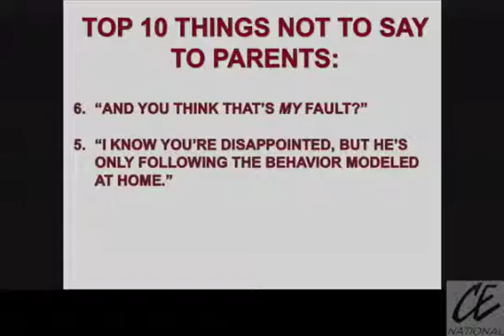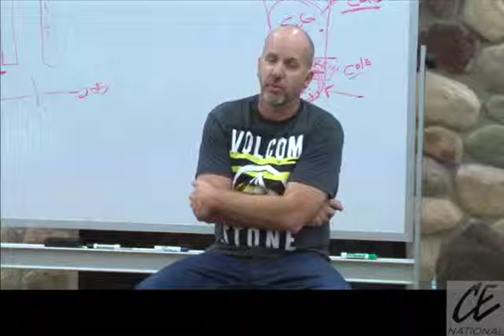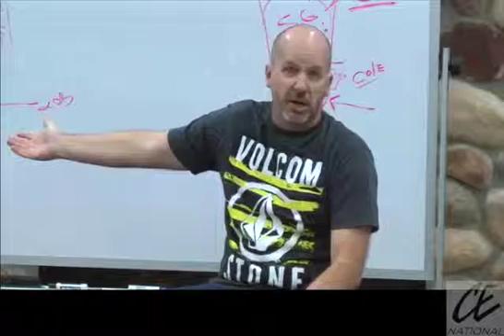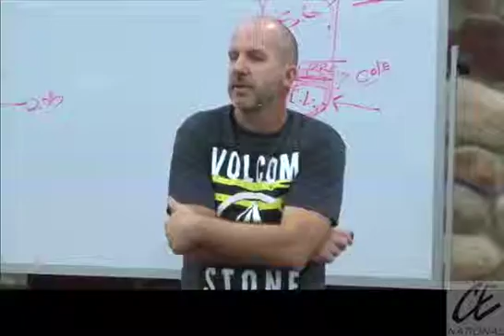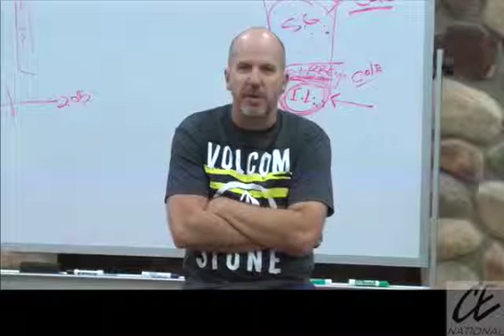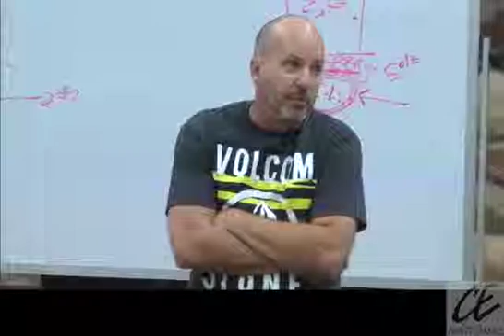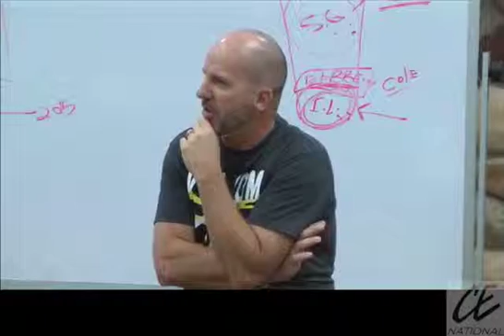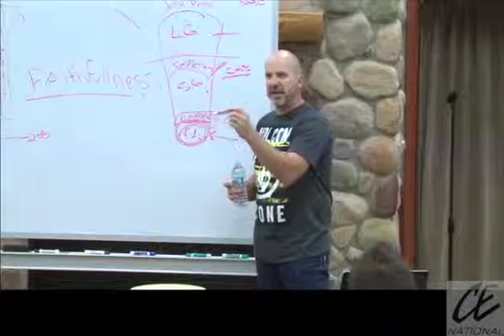Kurt Johnston speaking at the CE National Leadership Summit for Youth Workers Part 3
Kurt Johnston was the main speaker at the 2015 CE Leadership Summit for Youth Workers.  Visit cels.cenational.org to find out more.